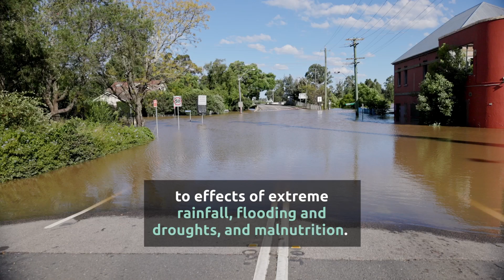How does climate change affect human health? Dr. Jonathan Patz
We spoke to Professor Jonathan Patz about the Tyler Prize Laureate 2022, Sir Andy Haines, who was awarded for his impactful work in Planetary Health, climate change and human health.

Jonathan Patz is a member of the Tyler Prize Executive Committee and Director of the Global Health Institute at the University of Wisconsin-Madison. For 15 years, he served as a lead author for the United Nations Intergovernmental Panel on Climate Change (or IPCC). Jonathan Patz has written more than 200 scientific papers with more than 100 peer-reviewed, a textbook addressing the health effects of global environmental change and co‐edited the Encyclopedia of Environmental Health (2011).

Jonathan Patz, MD, MPH
John P. Holton Chair of Health and the Environment
Vilas Distinguished Professor
Director, UW-Madison Planetary Health Scholars Program

Nelson Institute, Center for Sustainability and the Global Environment (SAGE)
& Department of Population Health Sciences, School of Medicine & Public Health
University of Wisconsin

Member:  National Academy of Medicine